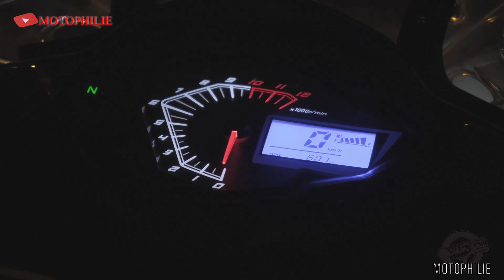Becane Spring كابل الروداج و معلومات حول السرعة المحدودة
الدراجات_الصينية # فشل_المطور#الروداج2021
لكل عشاق الدراجة النارية أهدي هده القناة لاتقاسم معكم كل المعلومات التي يجب على مالكي الدراجة النارية ان يعرفها فلا تبخلو
بملاحظاتكم.